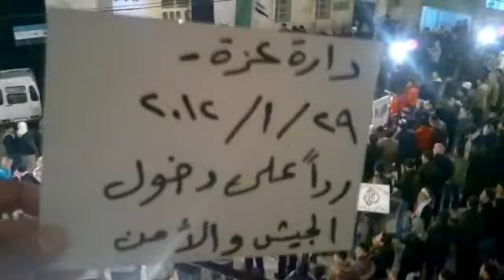حلب - دارة عزة ||مسائية ردا على الاقتحام 29 ـ 1 ـ 2012 ج 2